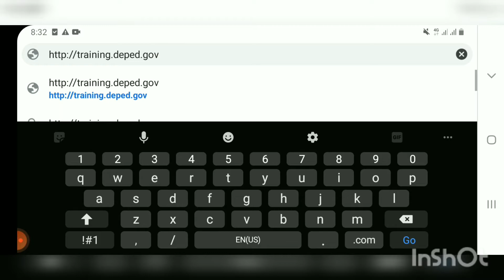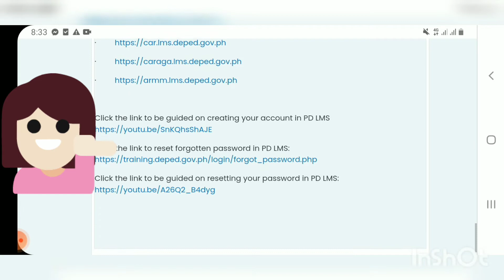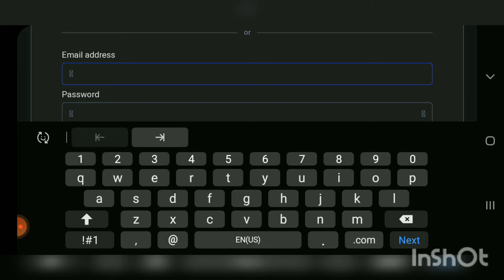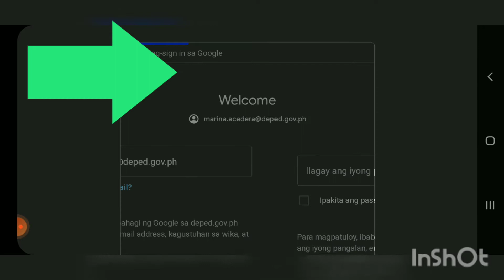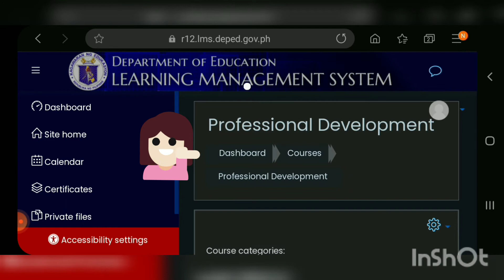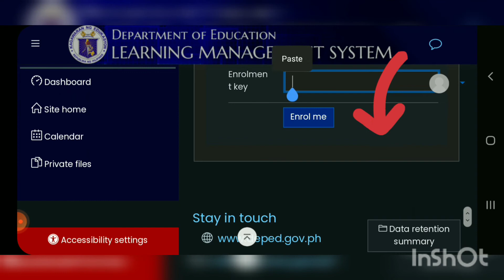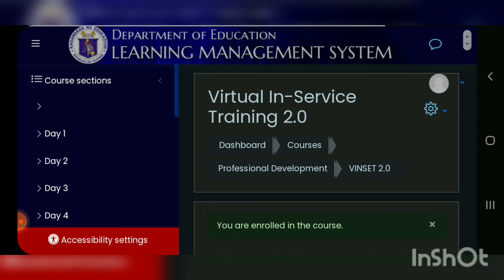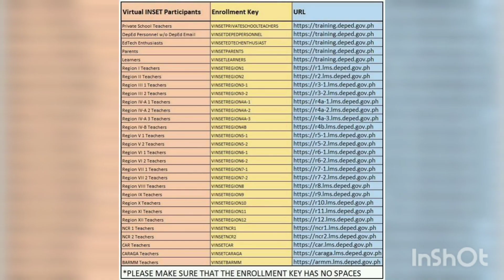How to Enroll in the Virtual INSET 2.0 Course||Using your DepEd Email